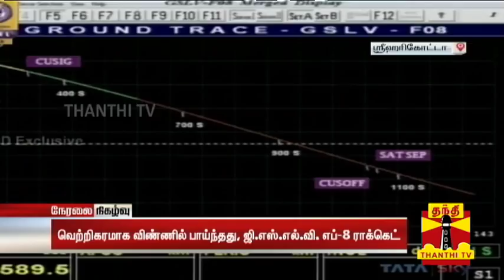BREAKING | ISRO launches GSAT-6A Satellite Successfully | GSAT-6A Launch | Thanthi TV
BREAKING | ISRO launches GSAT-6A Satellite Successfully | GSAT-6A Launch | Thanthi TV | GSAT-6A | GSLV